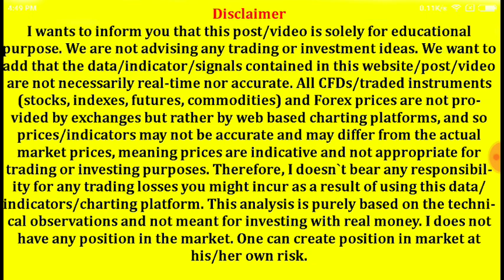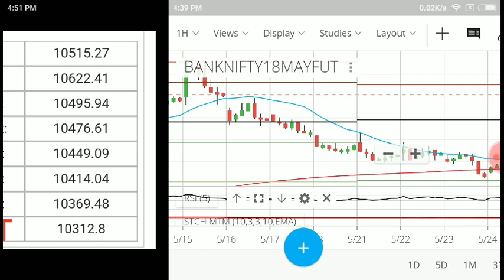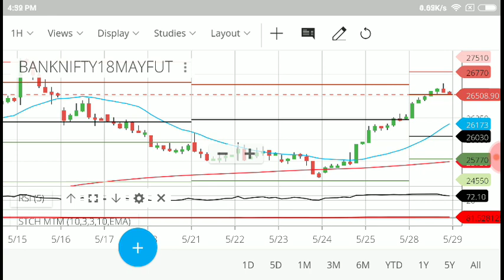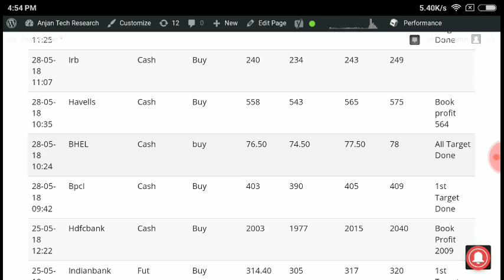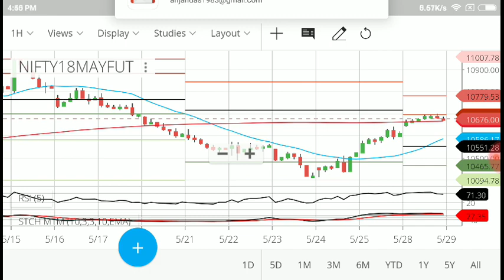Nifty# Banknifty# Intraday tips entry level for tomorrow in hindi | 29-05-18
greentipsnadvise channel
GREENTIPSNADVISECHANNEL